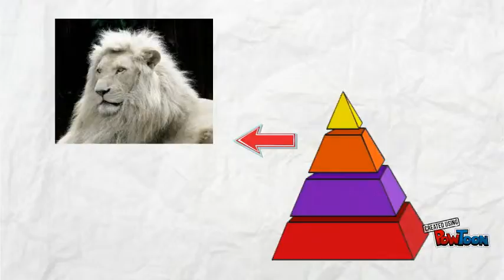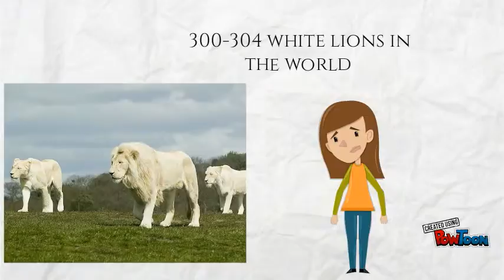Elastic Style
white lion-- Created using PowToon -- Free sign up -- Create animated videos and animated presentations for free.  PowToon is a free tool that allows you to develop cool animated clips and animated presentations for your website, office meeting, sales pitch, nonprofit fundraiser, product launch, video resume, or anything else you could use an animated explainer video. PowToon's animation templates help you create animated presentations and animated explainer videos from scratch.  Anyone can produce awesome animations quickly with PowToon, without the cost or hassle other professional animation services require.